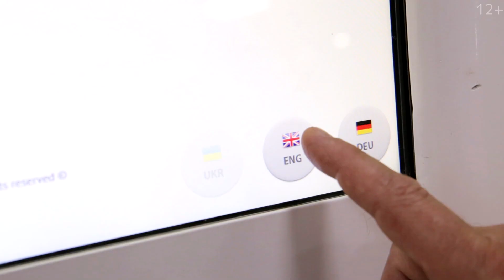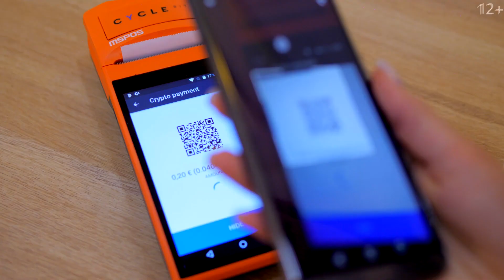Werde erfolgrich mit den Produkten von Platincoin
Noch nicht bei Platincoin dabei? Das sollte man schnell ändern!